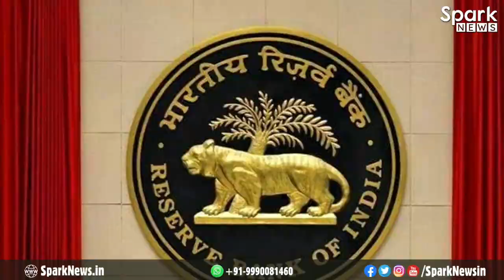If you are not able to Pay Bank Loan EMI then take RBI Moratorium 2.0 | Loan Moratorium News Today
If you are not able to Pay Bank Loan EMI then take RBI Moratorium 2.0 - Loan EMI Moratorium News Today - Spark News Hindi

We will cover following topics in this Video:
Moratorium news today
Loan moratorium news today
Loan moratorium latest news
Loan moratorium news
Moratorium update
Moratorium news update
Moratorium extension
Loan moratorium
Loan emi moratorium news
Emi loan moratorium
Loan moratorium supreme court
Moratorium extension latest news
Moratorium supreme court
Loan emi moratorium
RBI moratorium
EMI moratorium
Moratorium extension news
Bank loan emi
Emi loan
Moratorium
Emi moratorium latest news
Moratorium period
Moratorium news
RBI loan
Bank loan
Moratorium 2.0
Moratorium 2021